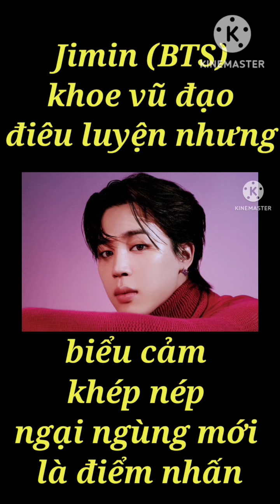Jimin (BTS) khoe vũ đạo điêu luyện nhưng biểu cảm khép nép ngại ngùng mới là điểm nhấn